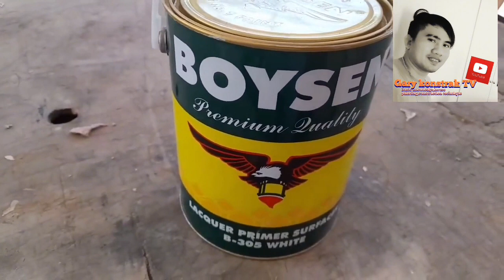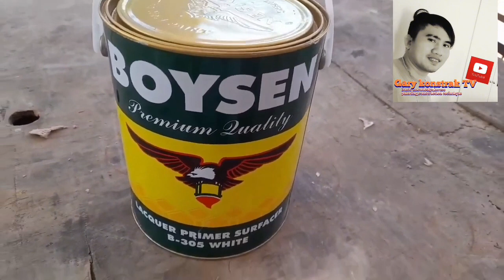shortcut sa pag ducco varnish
basic knowledge,house painting ,construction technique